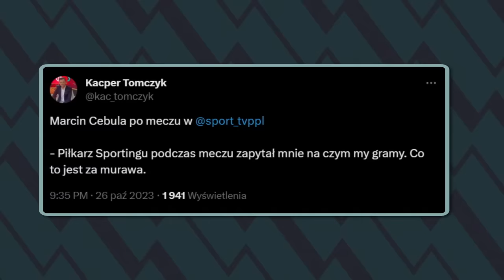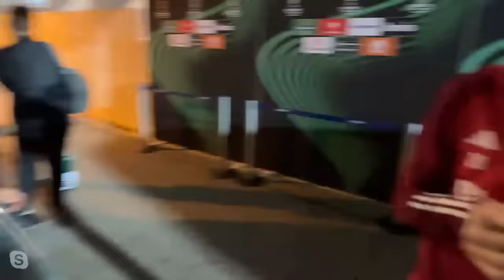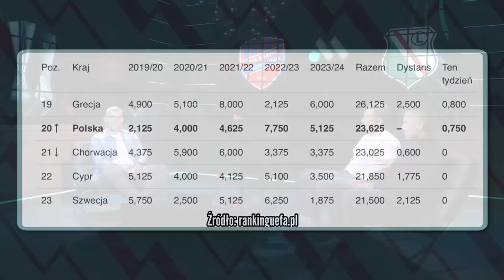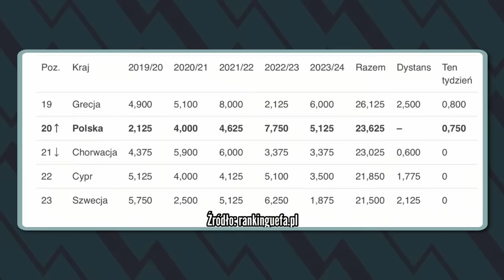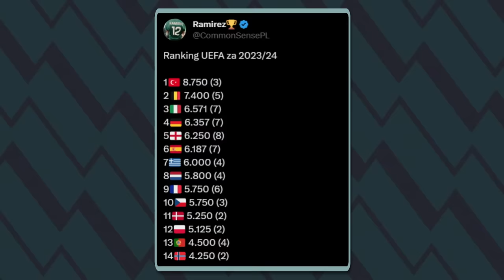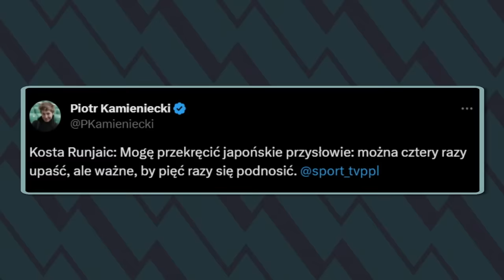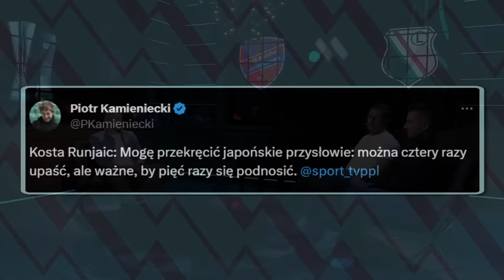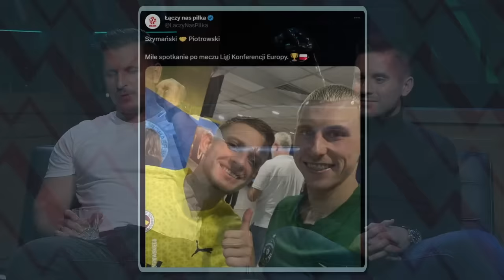ZRINJSKI - LEGIA 1:2, RAKÓW - SPORTING 1:1. ANALIZA I OCENA LE I LKE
00:00 Początek. Polskie kluby punktują w Europie

16:40 Legia wygrywa ze Zrinjskim w

29:55 Dominik Hładun, bramkarz Legii, na gorąco po meczu

51:59 Raków remisuje ze Sportingiem w Lidze Europy

Studio: Tomasz Włodarczyk, Dawid Dobrasz, Marcin Gazda (@ELEVENSPORTSPLOfficial), Samuel Szczygielski (łączenie z Bośni i Hercegowiny).